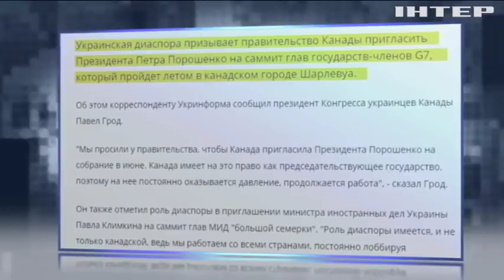Павел Климкин в эфире "Подробностей недели"